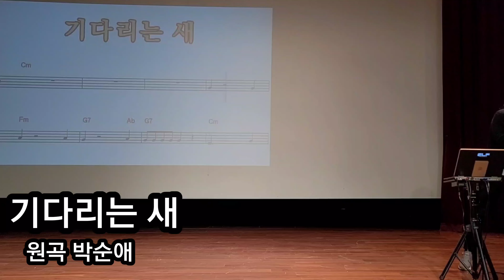기다리는 새/원곡 박순애 (가사첨부)